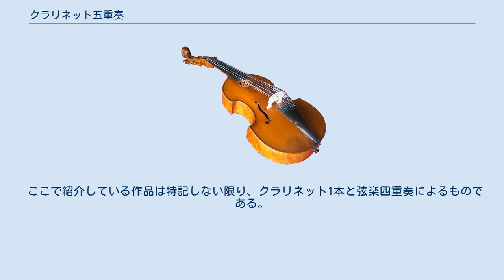クラリネット五重奏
クラリネット五重奏（クラリネットごじゅうそう）は、主にクラシック音楽で行われる合奏形態で、一般にクラリネット1本と弦楽四重奏から成るものを指す。
また、クラリネット5本によるものもこう呼ばれるが、前者に比べると作品数は少ない。
以下、前者の編成について記述する。
 クラリネット五重奏という形態は少なくともモーツァルトまでさかのぼる。
1789年に作曲された「クラリネット五重奏曲 イ長調 K. 581」は後の作曲家を刺激し、同種の作品を少なからず誕生させることとなった。
 ブラームスもその1人であり、彼の室内楽曲の代表作でもある「クラリネット五重奏曲　ロ短調」は、クラリネット奏者リヒャルト・ミュールフェルトによるモーツァルトの五重奏曲の演奏に接したことがきっかけで生まれたものである。
 20世紀以降もそれなりに書かれているが、ピアニストに比べてクラリネット奏者が弦楽四重奏と共演する機会は少ないため、新作が発表されても再演が行われにくく、普及の面でハンディを負っている。
モーツァルトやブラームス、ウェーバーに匹敵するような知名度を持つ作品がいまだに生まれていない。
 ここで紹介している作品は特記しない限り、クラリネット1本と弦楽四重奏によるものである。